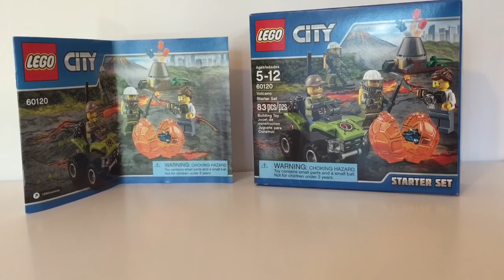Lego Volcano Starter Set Alternative Build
This episode features an alternative build with the pieces found in the LEGO Volcano Starter Set (60120).  Instructions for this alternative build is at the end of the video.